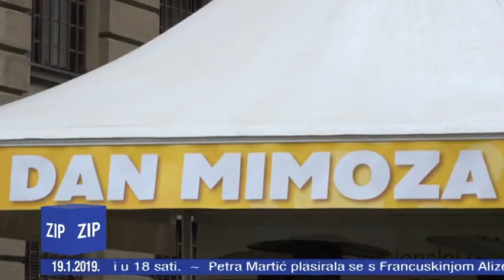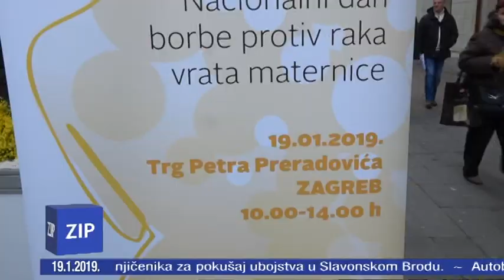ZIP - 19.1.2019. - Z1 TELEVIZIJA